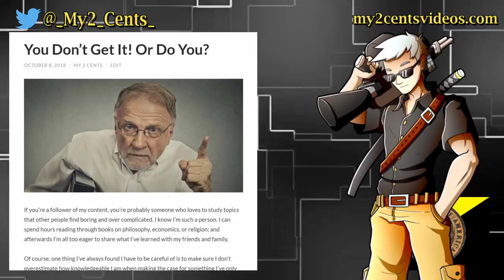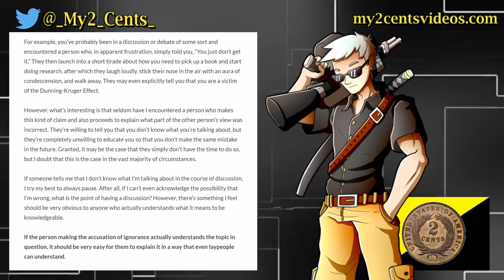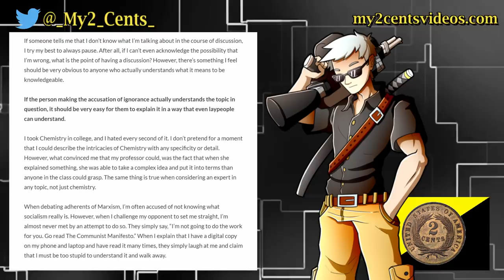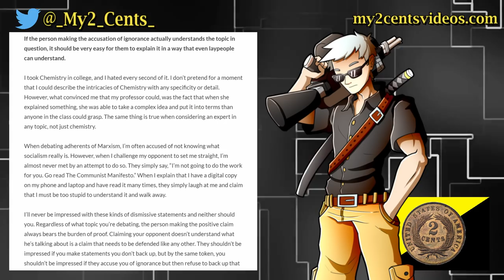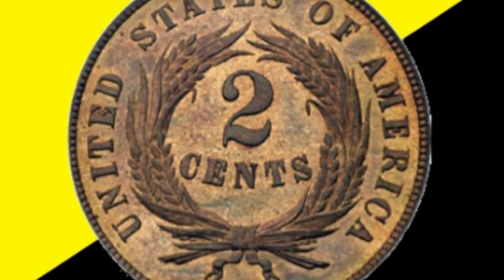The Dunning-Kruger Effect: Are You Just Wrong or Stupid?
This is a video is an audio version of an article I originally published on my blog in October 2018.  It discusses the Dunning-Kruger effect, and how you might evaluate who is really the ignorant person in a given discussion.